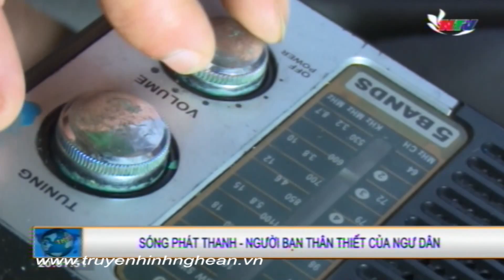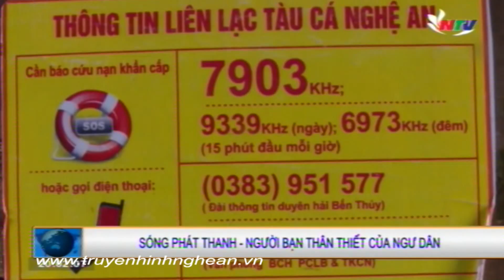Sóng phát thanh - Người bạn thân thiết của ngư dân